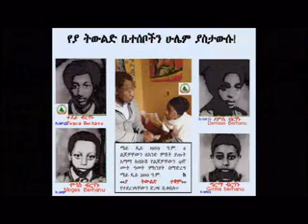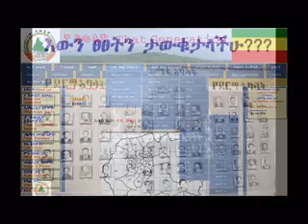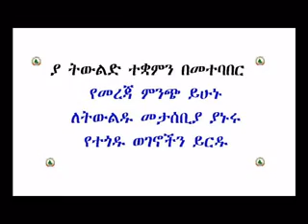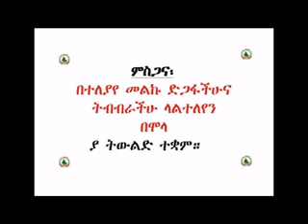Ya Tewlid Teqwam 8th years anniversary coming soon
“Ya Tewlid Tequam” is a non profit organization formed at Dallas, North America during its first foundation congress held on July 5 - 6, 2012. Earlier on May 01, 2012 “Ya Tewlid Tequam” launched a historical website known as to Ethiopian peoples.